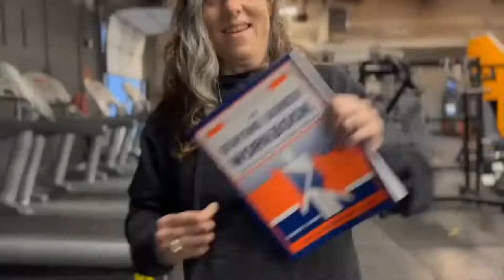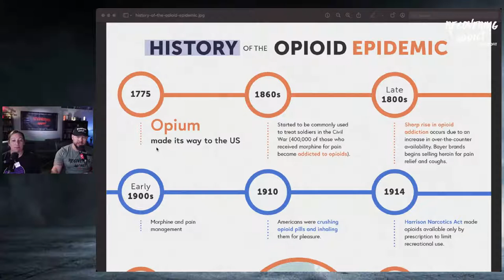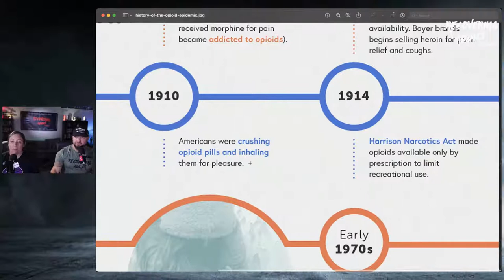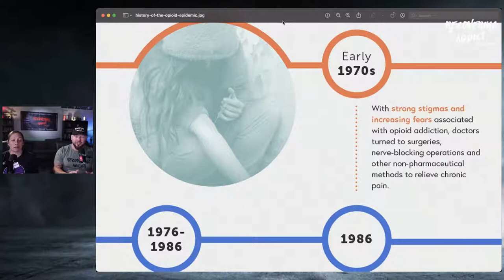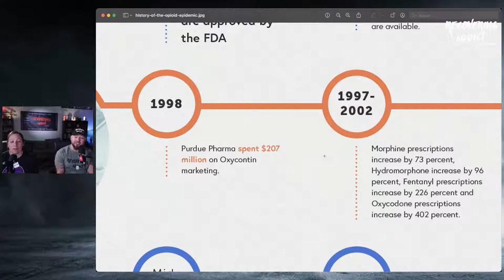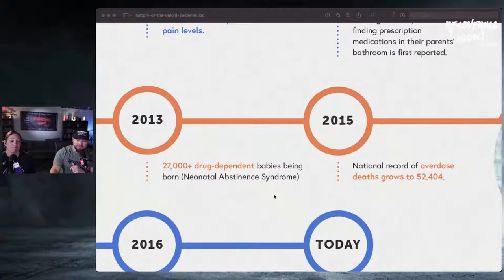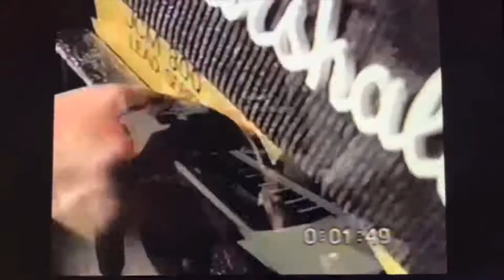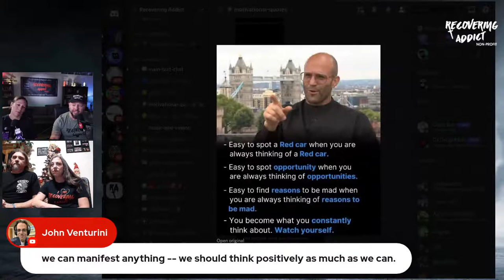The Secret History of the Sackler Family, responsible for the OPOID Epidemic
The Sackler family owns Purdue Pharma, which made billions of dollars selling OxyContin, an opiate painkiller stronger than morphine. Introduced in 1996, OxyContin has been largely blamed for the opioid addiction crisis that followed. The Sacklers and the company are currently facing more than 2,500 lawsuits related to its practices. We talk with journalist Patrick Radden Keefe about the development of OxyContin, what the family knew about the danger of the drug, and how they have tried to thwart his reporting. His book is 'Empire of Pain.'

RecoveringAddict.org

Vital signs are measurements of the body's most basic functions. The four main vital signs routinely monitored by medical professionals and health care providers include the following:
* 		Body temperature
* 		Pulse rate
* 		Respiration rate (rate of breathing)
* 		Blood pressure (Blood pressure is not considered a vital sign, but is often measured along with the vital signs.)